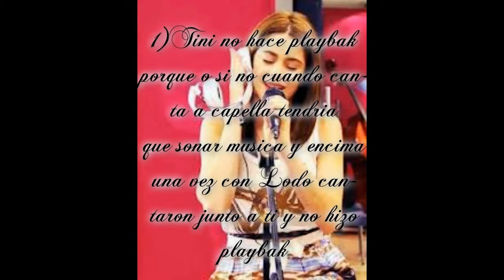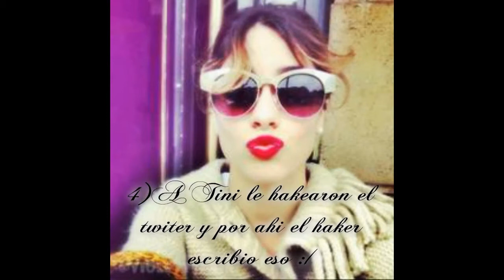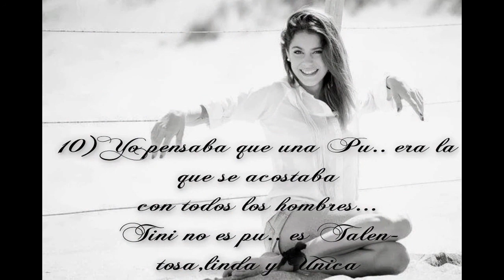Respuesta al video de:"10 razones para odiar a Martina Stoessel "